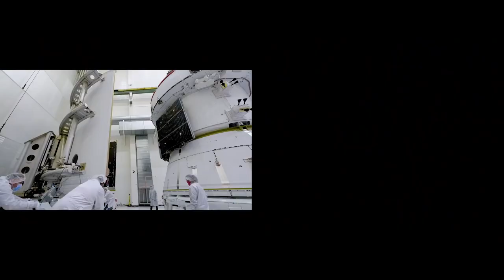SLS Artemis I Rollout Trailer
Join us LIVE from the Vehicle Assembly Building at NASA Kennedy Space Center starting at 5 p.m. EDT on March 17for the historic 1st rollout of NASA's Most Powerful Rocket, the Space Launch System (SLS)

The rollout involves placing the entire integrated launch system atop a crawler transporter, which will traverse the 4-mile distance between the VAB and Launch Complex 39B in a journey that is expected to take somewhere between six and 12 hours.

Join us as we kickoff our Countdown to Artemis Coverage!

BROADCAST TIMELINE
00:00:00 - Start of Stream